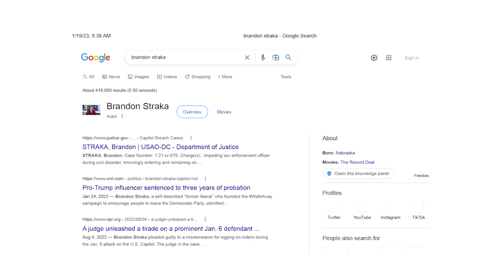Walkaway Movement Founder Brandon Straka on the Torment Jan 6ers Face After Their Sentences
Brandon Straka, founder of the Walkaway movement, describes how January 6 protesters are being tormented even after they have served their sentences.